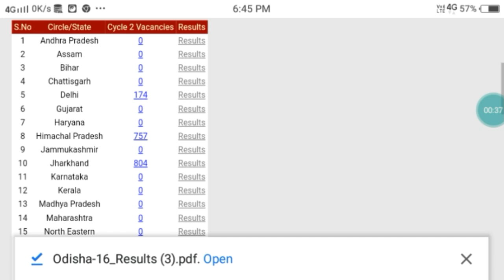ରେଜଲ୍ଟ ଆସିଗଲା ଚେକ କରନ୍ତୁ ନିଜର ନାମ || Result declared today || check your result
result is declared so check your name in the list.

In the last i want to say that if you are new to this channel and till you are still not subscibed my channel please subscribe the channel to stay update with us and press the bell icon also.